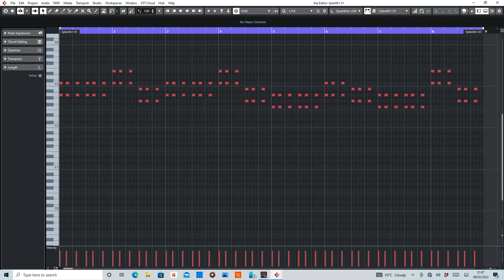Happiness Happening (Lost Witness) MIDI Rearranged by De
MIDI section of Happiness Happening by Lost Witness.

Equipment used:
Cubase Artist 10
Sylenth1